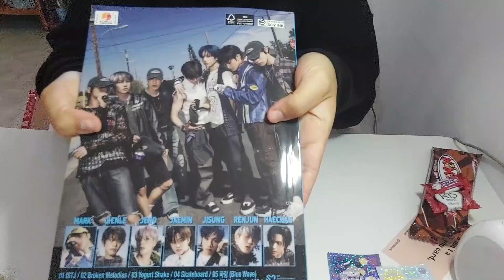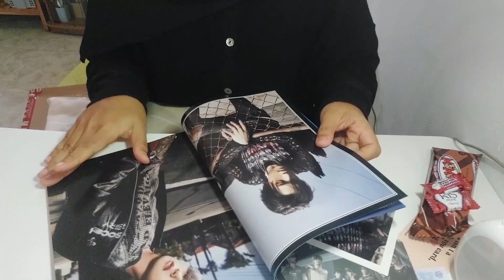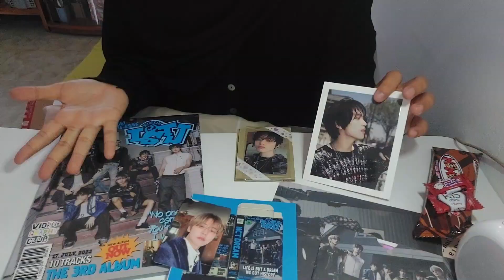Unboxing NCT Dream Album ISTJ Ektrovert Ver. & My First Lightstick